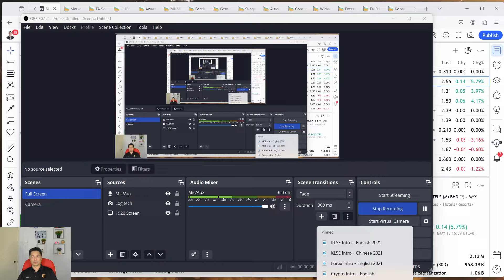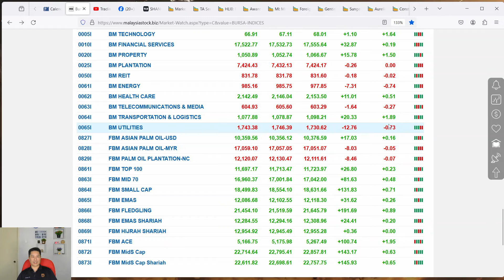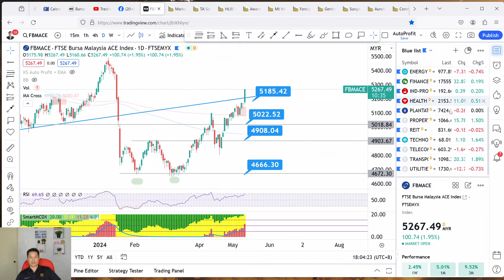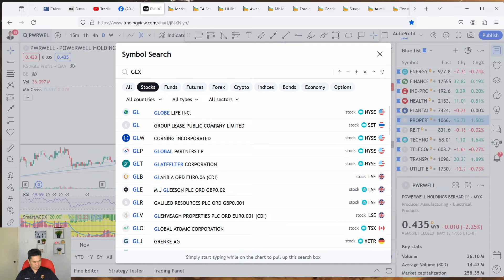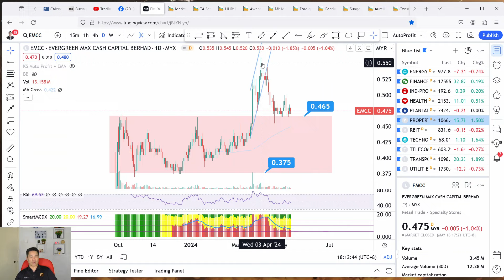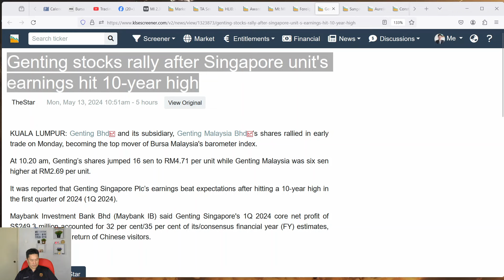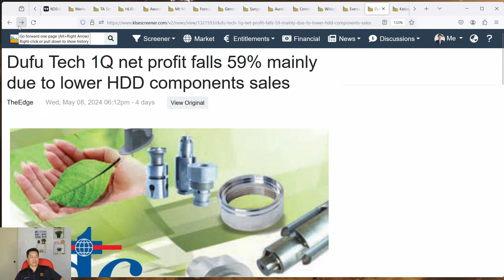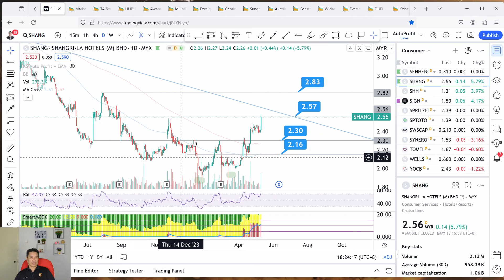Daily KLSE BURSA UPDATE - 13-5-2024💥MI 1Q PROFIT UP 3 FOLD💥DUFU 1Q PROFIT DROP 59%💥KLUANG KUCHAI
Today story is about KLUANG KUCHAI CHGP MMAG IOIPG KSSC SAM SCIENTX SHANG MI KOBAY WIDAD ATECH SBAGAN GENTING AWANTEC
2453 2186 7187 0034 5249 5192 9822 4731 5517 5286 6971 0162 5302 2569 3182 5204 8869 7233